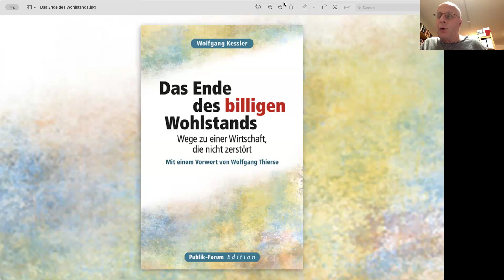Kesslers Wirtschaft Teil 13: Brauchen wir eine Gemeinwohl-Ökonomie in möglichst vielen Unternehmen?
20:15 Uhr, nach der Tagesschau. Kein Sonntags-Tatort, aber dennoch Tatort-Zeit: Tatort Wirtschaft.

Für mehr als 1000 Unternehmen sind gerechte Löhne, humane Arbeitsbedingungen, eine nachhaltige Produktionsweise und faire Lieferketten ebenso wichtig wie Gewinne. Welche Erfahrungen haben sie damit? Wie können mehr Unternehmen für eine Gemeinwohl-Ökonomie motiviert werden? Wie kann die Politik diese Vision fördern?

Darüber spricht Wolfgang Kessler mit Antje von Dewitz, der Geschäftsführerin von Vaude. Sie setzt sich für die Leitlinien einer Gemeinwohl-Ökonomie ein.